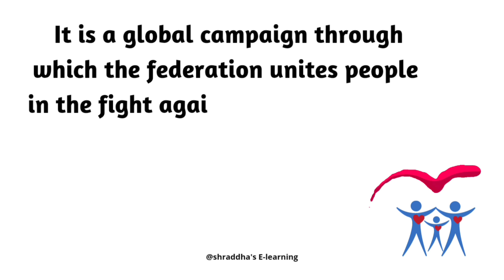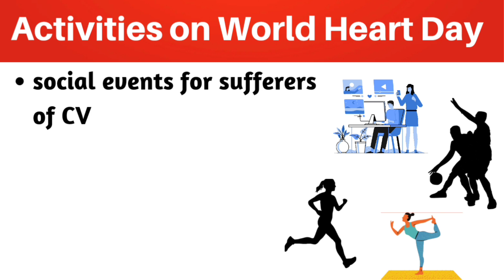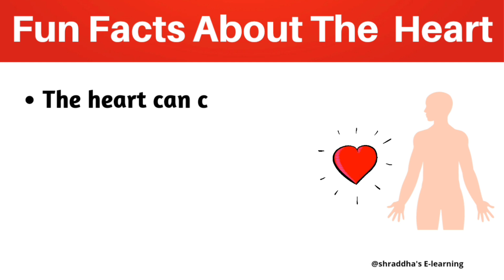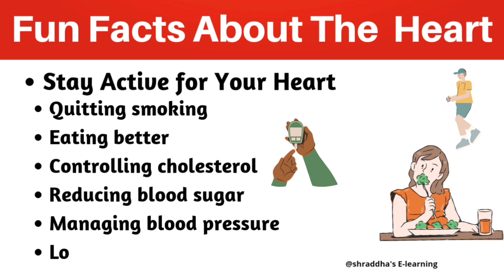World Heart Day 2022 l World Heart Day Theme 2022 l Use Heart For Every Heart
when is world heart day in 2022 ?